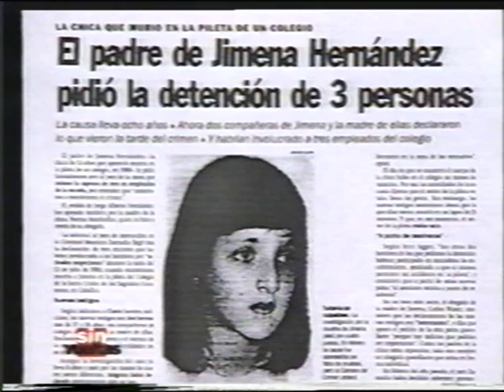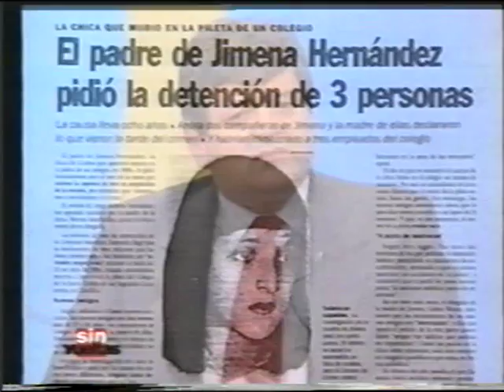DETECTIVES PSÍQUICOS - Caso Jimena Hernández (†12/07/1988)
Testimonio de Jorge Hernández, padre de Jimena. Fragmento de "Videntes y Casos Policiales", Pg. Sin Vueltas, América 2, 29/7/96.